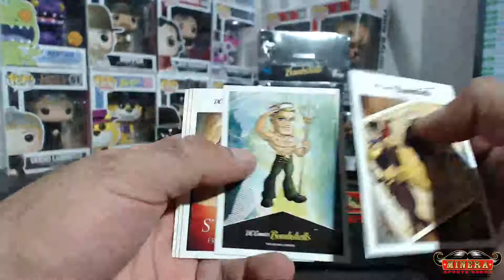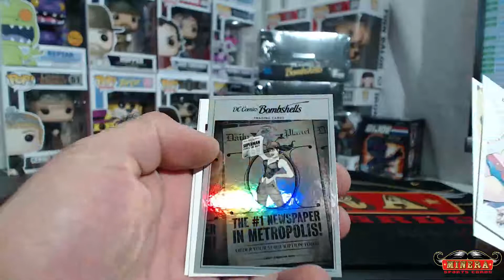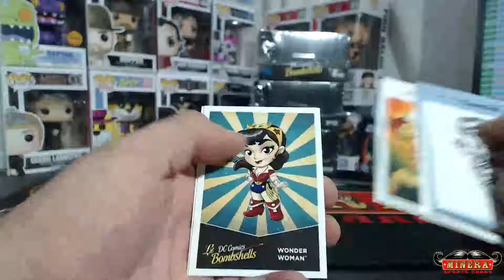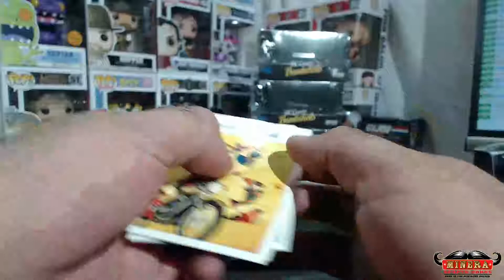fiskeryang~Cryptozoic DC COMICS: Bombshells Trading Cards Hobby Box Break